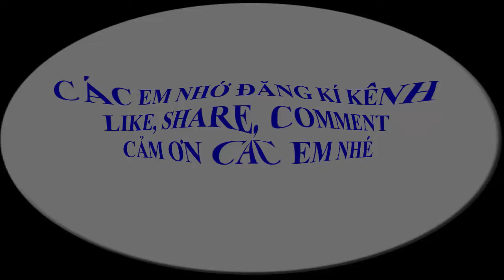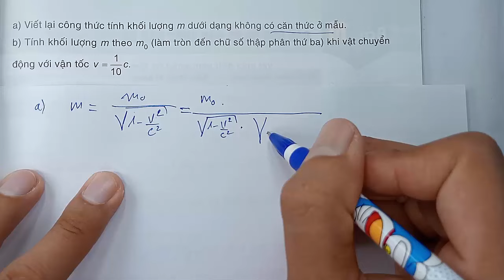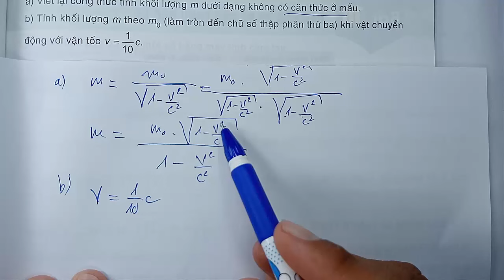Toán học lớp 9 - Kết nối tri thức - Chương 3 - Bài 9 - Biến đổi đơn giản căn thức bậc hai - Tiết 3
KÊNH THẦY QUANG CÓ CÁC BÀI GIẢNG CÁC KHỐI LỚP SAU :
😍😍😍 CHƯƠNG TRÌNH SÁCH MỚI CÓ :
👍 TOÁN VÀ KHTN 6 : CÁNH DIỀU, CHÂN TRỜI SÁNG TẠO, KN TRI THỨC
👍 TOÁN VÀ KHTN 7 : CÁNH DIỀU, CHÂN TRỜI SÁNG TẠO, KN TRI THỨC
👍 TOÁN VÀ KHTN 8 : CÁNH DIỀU, CHÂN TRỜI SÁNG TẠO, KN TRI THỨC
👍 TOÁN VÀ KHTN 9 : CÁNH DIỀU, CHÂN TRỜI SÁNG TẠO, KN TRI THỨC
👍 TOÁN VÀ KHTN 10 : CÁNH DIỀU, CHÂN TRỜI SÁNG TẠO, KN TRI THỨC
👍 TOÁN VÀ KHTN 11 : CÁNH DIỀU, CHÂN TRỜI SÁNG TẠO, KN TRI THỨC
👍 TOÁN VÀ KHTN 12 : CÁNH DIỀU, CHÂN TRỜI SÁNG TẠO, KN TRI THỨC